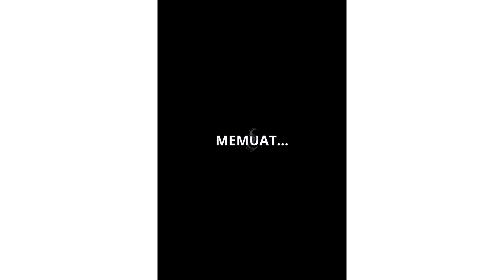game play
game play games